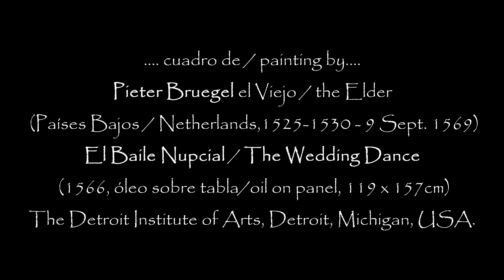Ya Soy Desposado - Juan del Encina (1468-1530)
Trio Romancero

Mirjam Wesselink de Barrientos - soprano
Michael Benedik - guitarra
Rodrigo Barrientos - percusión

. cuadro de / painting by.
Pieter Brueghel el Viejo / the Elder
 (Países Bajos​ / Netherlands,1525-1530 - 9 Sept. 1569)
El Baile Nupcial / The Wedding Dance
 (1566, óleo sobre tabla/oil on panel, 119 x 157cm)
The Detroit Institute of Arts, Detroit, Michigan, USA.